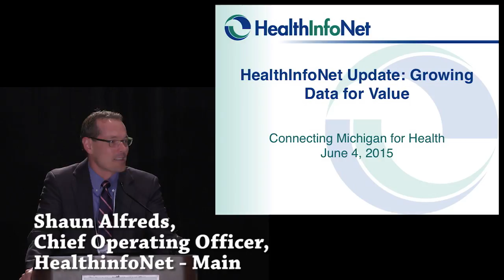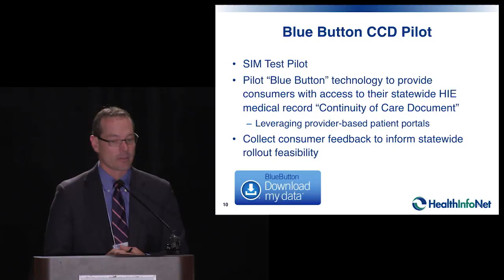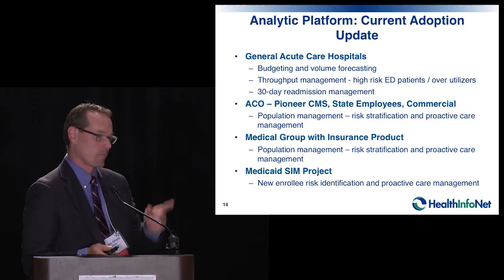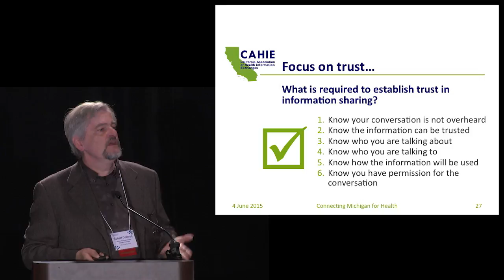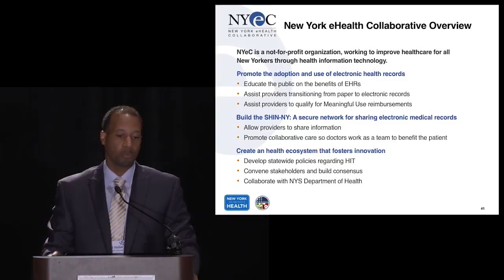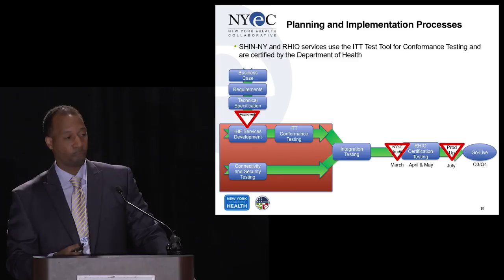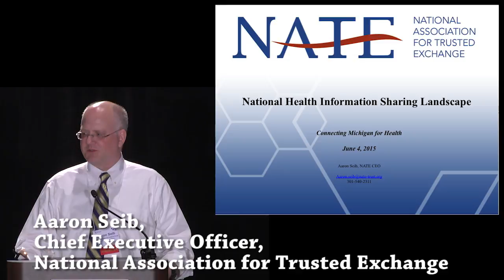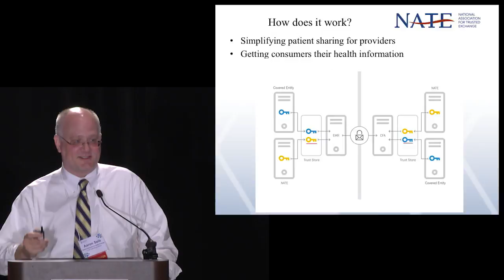Panel: National Health Information Sharing Landscape | Connecting Michigan 2015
National Health Information Sharing Landscape – Lessons from Other States

Learn what’s happening across the country as organizations move from initial adoption into efforts to discover and adopt solutions for complex issues in HIT. Hear lessons learned, national progress toward standards adoption, health information organization successes and failures, and new models for continued value creation from a panel of people in the trenches of building and promoting health information sharing from leading states.

Jeff Livesay, Darryl Hollar, Shaun Alfreds, Robert Cothren, Aaron Seib